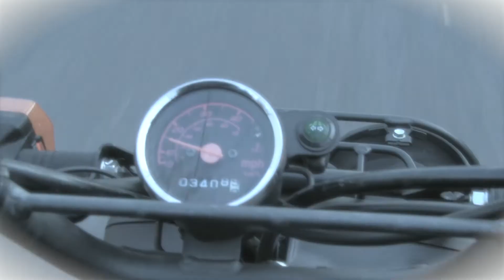Chow Hound Pet Supplies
Where pets are treated like family.